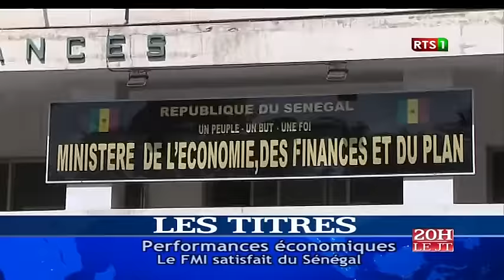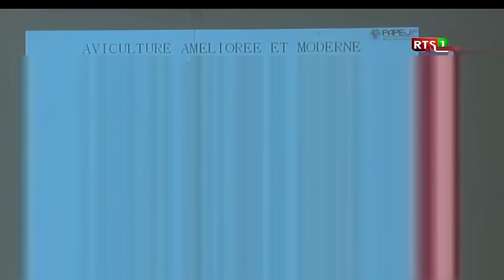JT Officiel 20H de la RTS1 du vendredi 27 mai 2016